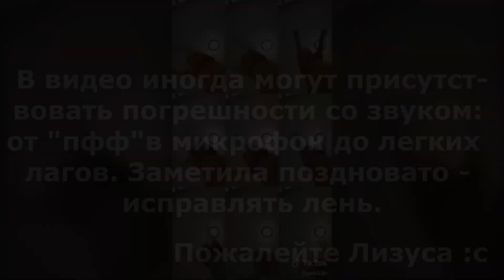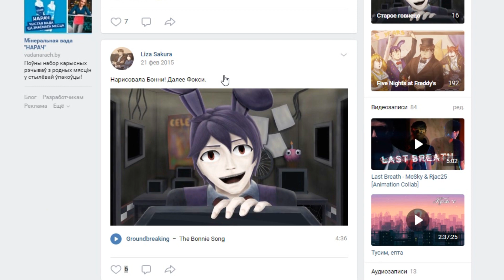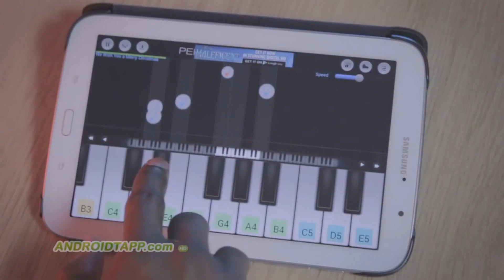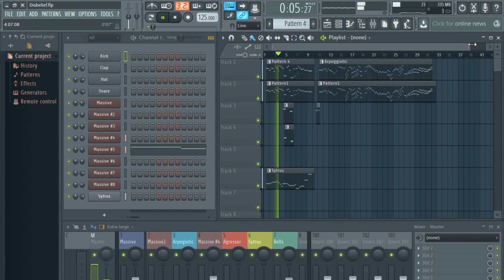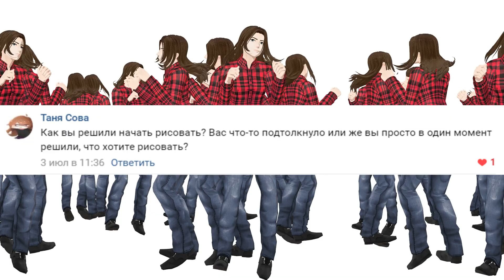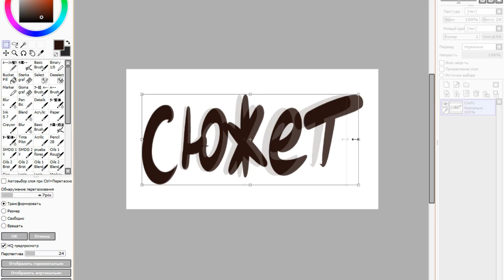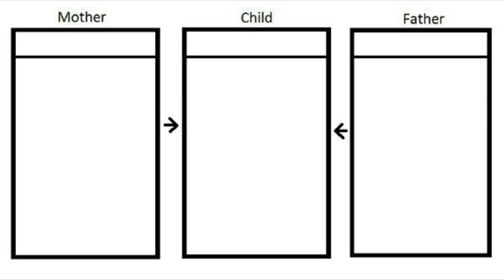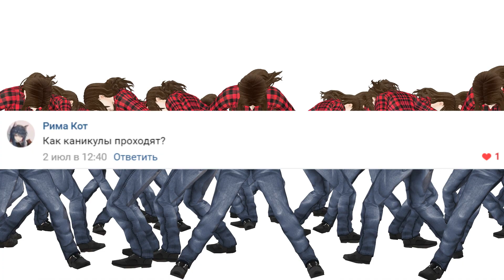OH MY GOD! ОТВЕТЫ НА ВОПРОСЫ!